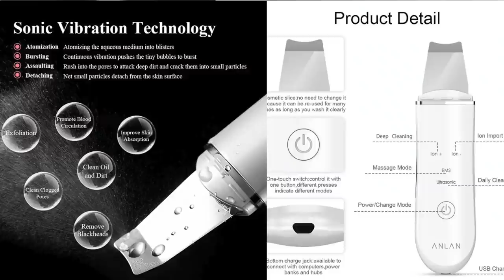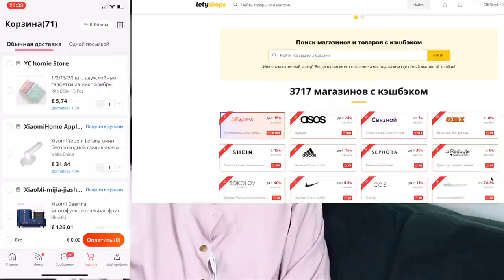Покупки с AliExpress| Лучшие покупки за все время ч1|удачные покупки AliExpress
🖤Ссылки🖤

- вертикальный пылесос Xiaomi Dreame Xr

Давайте дружить:)